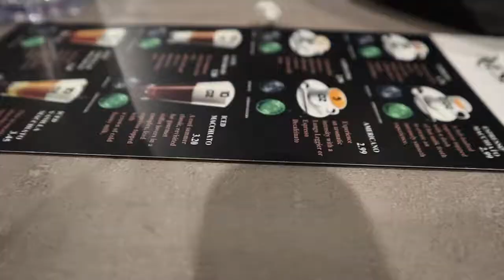VLOG | Myrtle beach girls trip